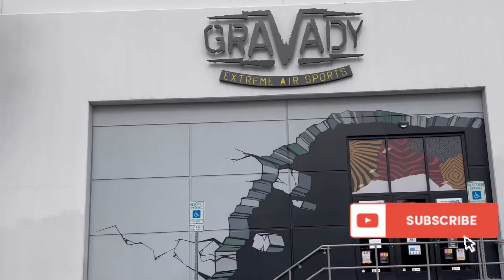Azalea and Axel Jump at GRAVADY Extreme Air Sports Trampoline Park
Azalea and Axel had such a great time today! We went to Gravady Extreme Air Sports, one of Azaleas favorite places in the world! Azalea and Axel are both jumpers and climbers so of course they would have the time of their lives! We had so much fun and we can't wait to go back already.

❤️ Thanks again for joining us! We can’t wait to go on our next adventure with you! ❤️